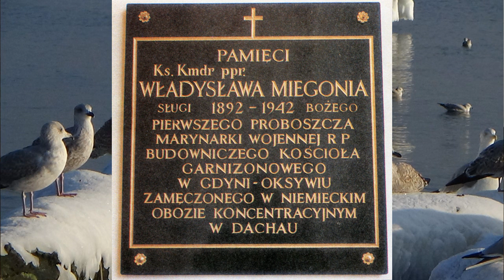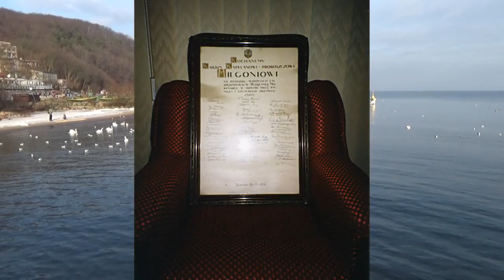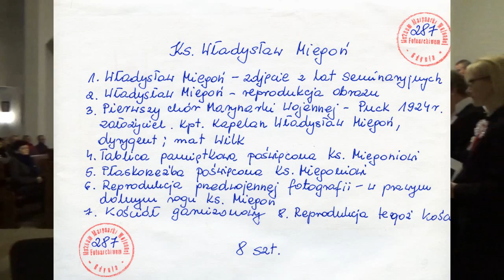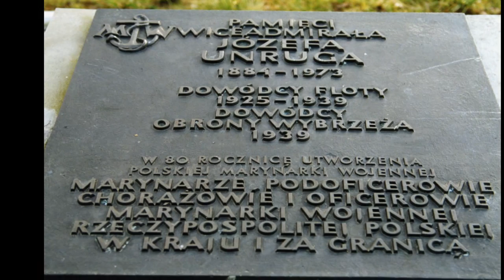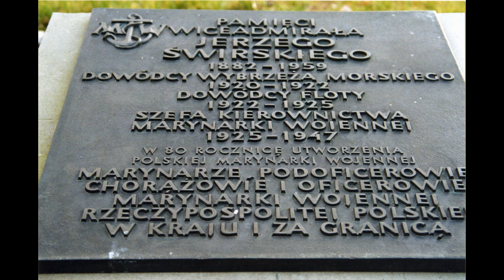KSIĄDZ WŁADYSŁAW MIEGOŃ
JANDORAN-śpiew, kompozycja,tekst, gitara, zdęcia, montaż klipu.
KRZYSZTOF DUDA-klawiszowe, aranżacja.
MUZEUM MARYNARKI WOJENNEJ W GDYNI-zdjęcia archwalne.